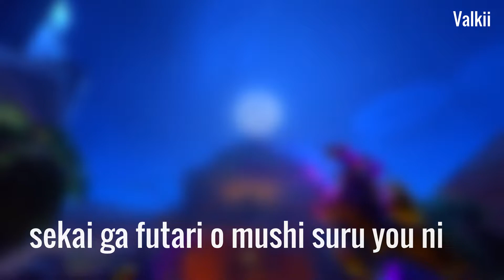OverWatch Gun Sync - HoneyComeBear - Mirror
I Decided To Remake This And DoThe Full Song :)